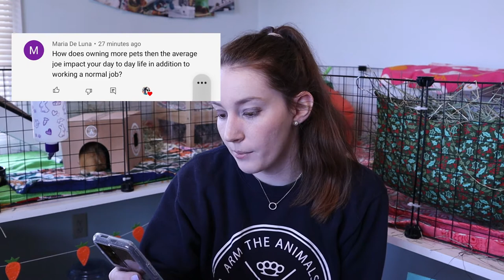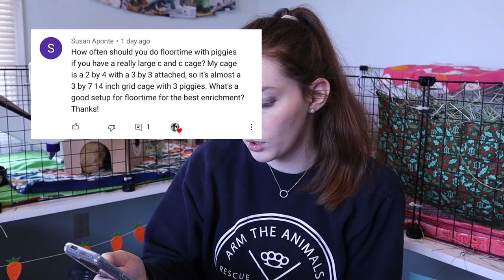Pet Q&A | The Tiny Herd 2021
You guys asked for a pet Q&A, so I delivered! We talk about the pets, what I do for a living, rescue plans, and more!

ETSY SHOP

SHOP MY FAVORITE PRODUCTS:
Oxbow Guinea Pig Pellets
Oxbow Rabbit Pellets
Sherwood Recovery Food
Sherwood Vitamin C tabs
Water Bottles
Rainbow Tunnel

HOW TO SEW FLEECE CAGE LINERS FOR GUINEA PIGS

GUINEA PIG CARE BINDER

RABBIT CARE BINDER

CAMERA GEAR:
- Canon M50
- SD Cards

I am absolutely not a guinea pig or rabbit expert, I am just an owner trying to do the best I can for my pets. If you have any emergency or medical questions or issues with your pets, please take them to a vet that specializes in their care!

Sharing everyday pet care for guinea pigs, rabbits, and other small pets.